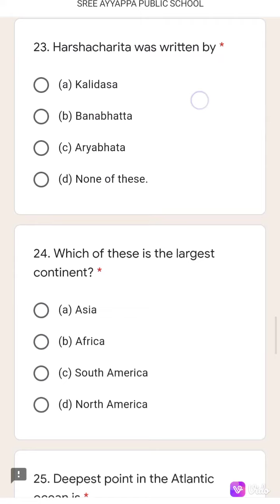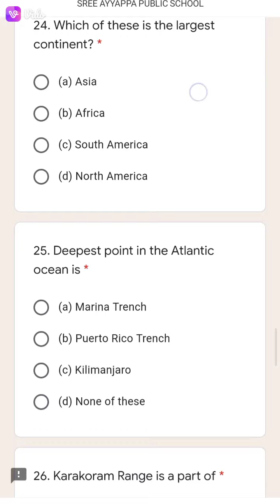s.s.t question paper??? (SAPS) ??🔥🔥🔥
@@#@@(om).
#@@(SAPS).